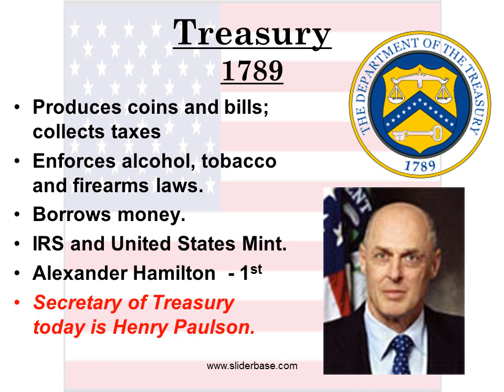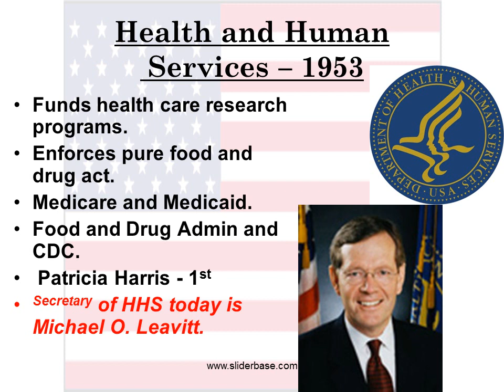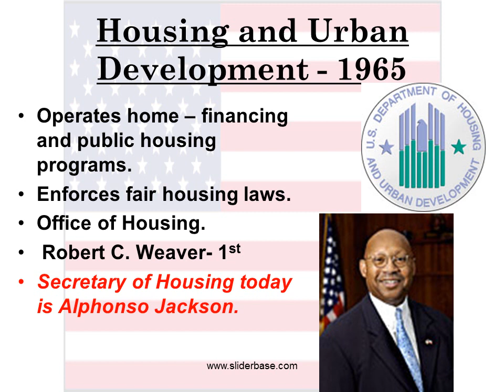Presidential Cabinet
State 1789
Advises President on foreign policy.
Negotiates treaties with foreign countries.
Office of Passport Services.
Thomas Jefferson  - 1st
Secretary of State today is Condoleezza Rice.

Treasury 1789
Produces coins and bills; collects taxes
Enforces alcohol, tobacco and firearms laws.
Borrows money.
IRS and United States Mint.
Alexander Hamilton  - 1st
Secretary of Treasury today is Henry Paulson

Defense 1947
Provides military forces to deter war and protect the nation’s  security.
Joint Chiefs of Staff.
Departments of Navy, Army and Air Force.
Henry Knox – 1st.
Secretary of Defense today is Robert Gates

Justice 1789
Prosecutes those accused of violating federal law.
Provides legal advice for President
Represents US in court
FBI, DEA, ATF, US Marshals.
Edmond Randolph – 1st.
Attorney General today is Alberto Gonzalez.

Health and Human Services – 1953
Funds health care research programs.
Enforces pure food and drug act.
Medicare and Medicaid.
Food and Drug Admin and CDC.
 Patricia Harris - 1st
Secretary of HHS today is Michael O. Leavitt.